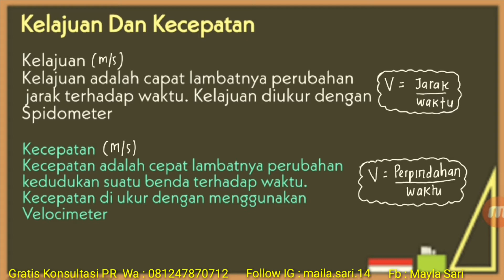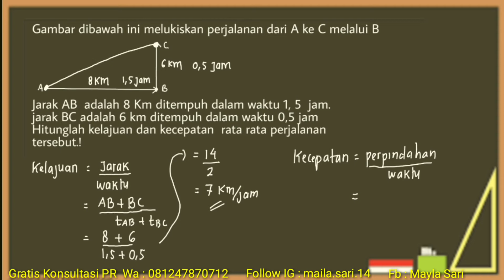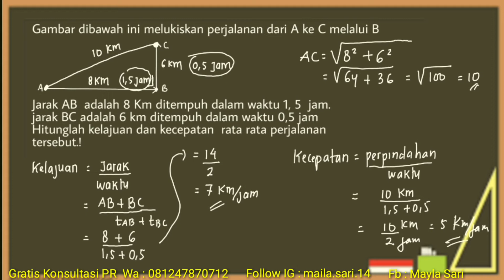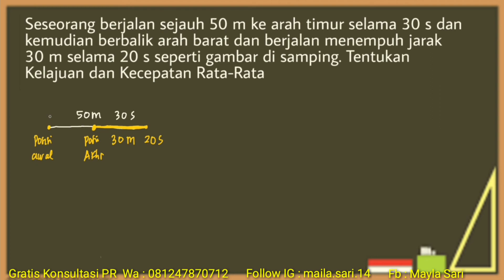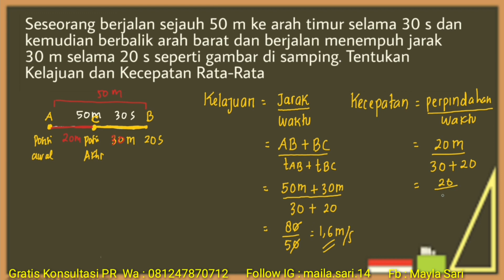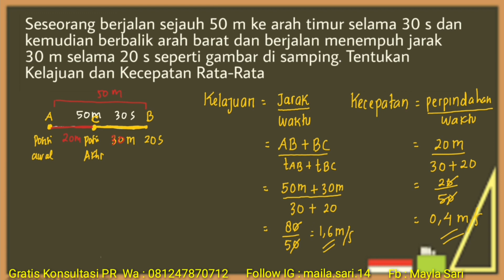Fisika Kelas X | Kelajuan dan kecepatan